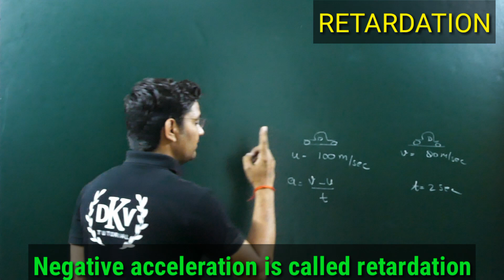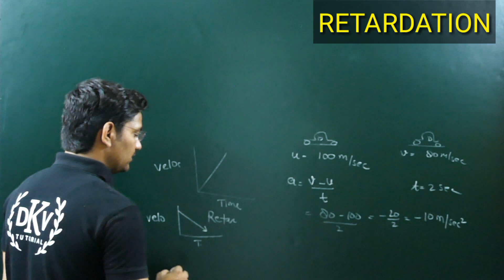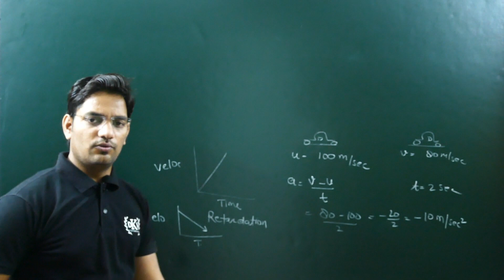RETARDATION || ACCELERATION ||CHAPTER -MOTION ||9 CLASS PHYSICS